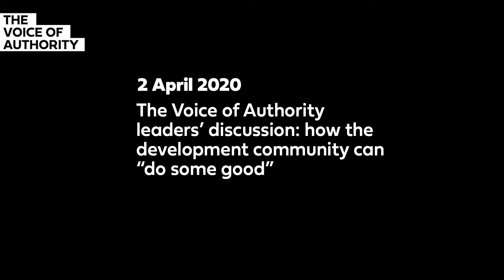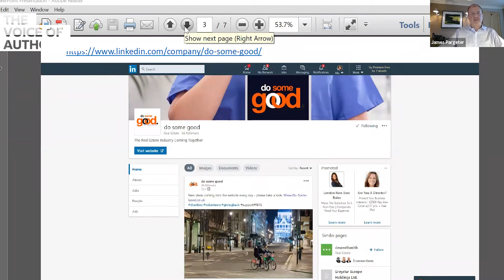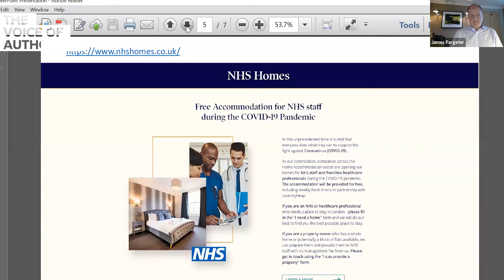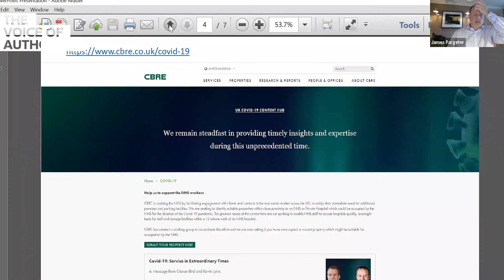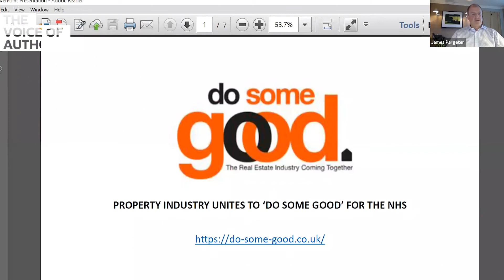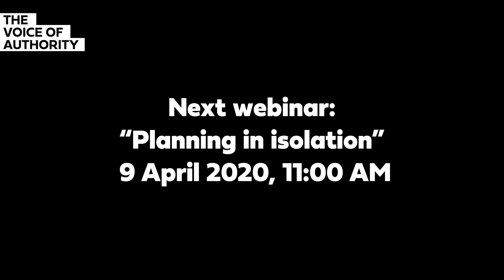The Voice of Authority leaders' discussion: how the development community can "do some good"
The first webinar by The Voice of Authority featured leaders from Barking & Dagenham, Hounslow and Southwark Councils in discussion with PRS developer Greystar on how the development community can help councils cope with emergency measures and plan for a post Covid19 return to growth.